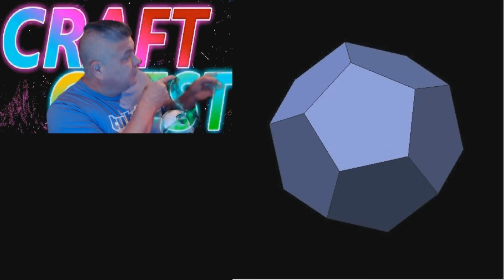Archeage Unchained dodecahedron for 1%'ers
This is a joke. If you watch any AA videos you will know exactly who it is I am referring to.
Call it personal therapy.